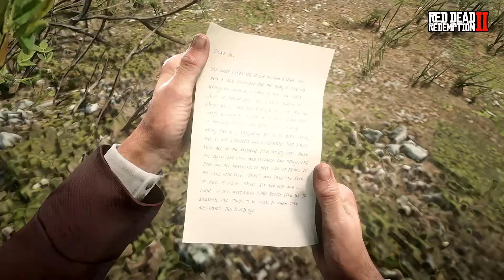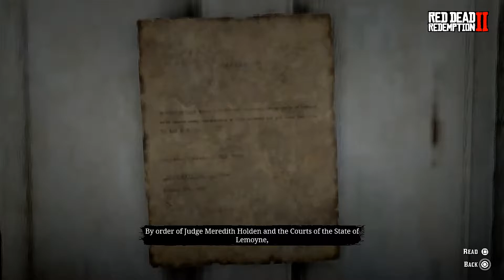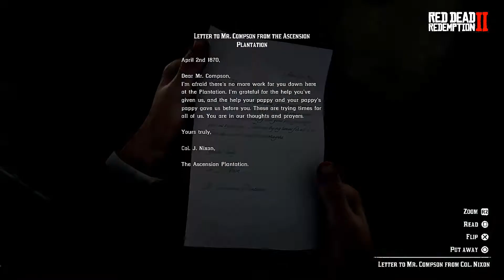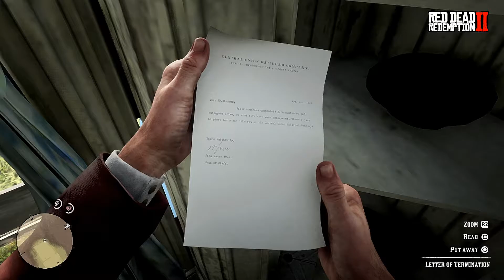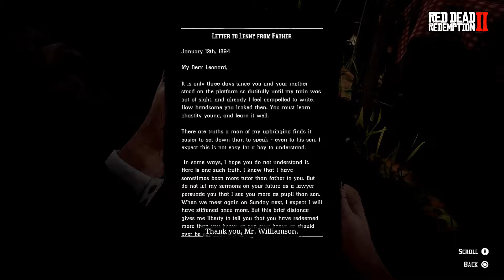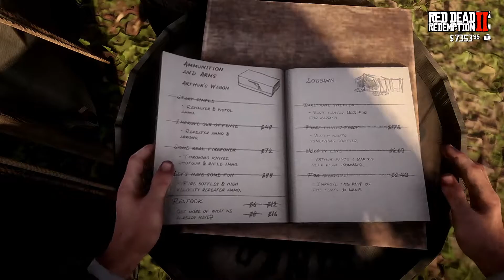[PC] Red Dead Redemption 2 Gameplay Part 20